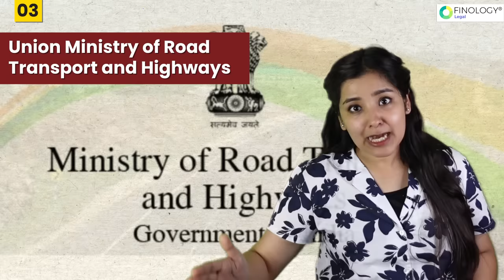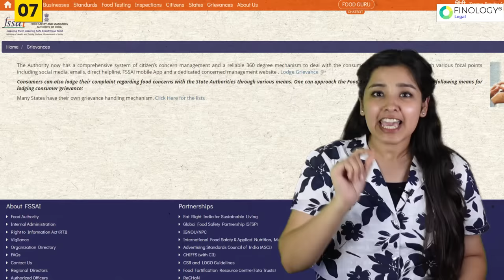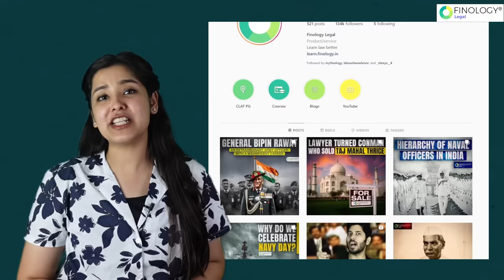MUST Know Important Laws of India!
Hey everybody, in this video, we are going to discuss some important and interesting laws that everyone must know. While most of us are unaware of our basic rights and laws, in this video we have discussed the most common laws every Indian should know. We have explained the basic laws in a very easy to understand manner and we hope that this video will help you in knowing your rights!